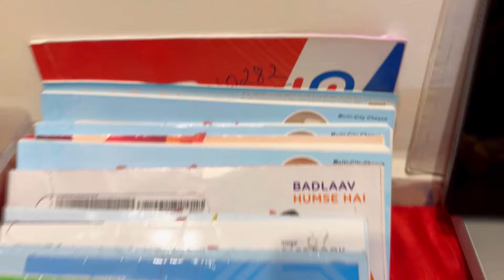ये दिवाली हमारे लिए सबसे स्पेशल 🧿♥️ हमारे नए घर की पहली दिवाली 🪔 दुल्हन सा सजा घर छायी रौनक 🥰 🪔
Saree From